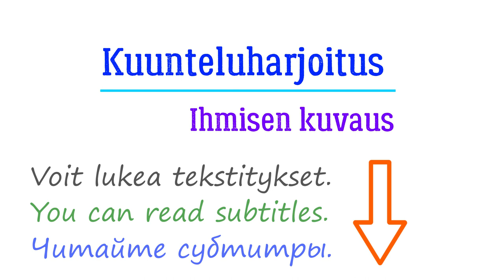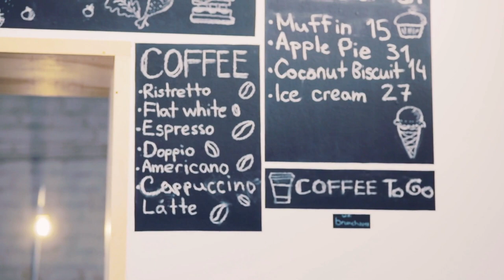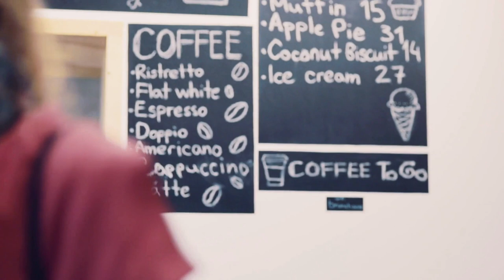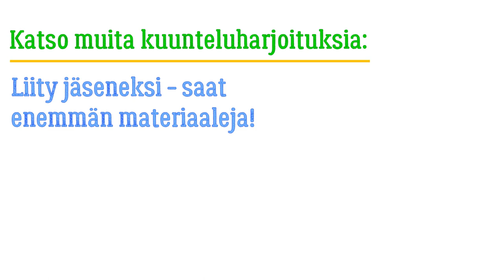Kuunteluharjoitus: ihmisen kuvaus (Katri)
Videossa on kaksi versiota: yleiskielinen ja puhekielinen. Videossa ei ole tekstiä, mutta voit laittaa päälle tekstitykset suomeksi. Tekstitykset ovat myös englanniksi ja venäjäksi, jos haluat tarkistaa käännöksen.
Video sopii esimerkiksi uuden "Suomen mestari 1" kappaleen 4 tueksi.
Taso: A1.1.